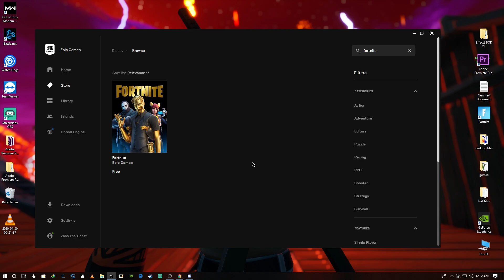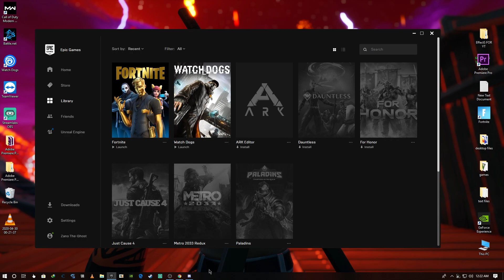How To Download FORTNITE On PC(Updated 2020)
See how to download Fortnite, plus Fortnite install and sign into the free version of Fortnite on your Windows PC or Mac computer device. In this video tutorial you can see how to use Fortnite for all your computer devices, laptops, notebooks, desktops, tablets, plus android devices like tablets and phones. It available for Windows 7, Windows 8.1, Windows 10 OS devices. Learning how to download Fortnite on PC 2018 is easy and fun.
Don't worry to much about which manufacturing brand computer you own. Fornite will run on them all like Acer, HP, Lenovo, Dell, ASUS, Toshiba, Chrome, Apple, MAC...etc. The most important thing is your computer specifications. They need to be in the mid to upper ranges for CPU speed, amount of RAM and Graphics card or Graphics adapter. See down below for recommended  Fortnite computer hardware requirements if you are interested is doing a fortnite download and having fun with fortnite game play.
A lot of people want to know how to download Fortnite on laptop and if they need a laptop to play Fortnite. What you need to play Fortnite is a serious gaming computer because Fortnite is computer hardware demanding. high end CPU, 8Gb or more of RAM and a good high end Graphics card with at least 128Gb of RAM or more. That way you can get a lot of FPS and enjoy Fortnite game play at it's best moments of gaming.

Here is how to download Fortnite on PC/laptop Windows 10, Windows 7, Windows 8. The download link for Fortnite download and even Fortnite on laptopis too
What are the computer specs for Fortnite "System Recommended Requirements"? Take a look at Fortnite computer specs:
Windows: 7/8/10 64-bit.
CPU: i5 2.8Ghz.
Memory RAM: 8 GB RAM.
Video Card: Nvidia GTX 660 or AMD Radeon HD 7870 equivalent DX11 GPU.
Video Memory RAM: 2 GB VRAM or more is better.
IF U LIKE THIS VID GIVES A THMBS UP AND SHARE
thnx for watching!